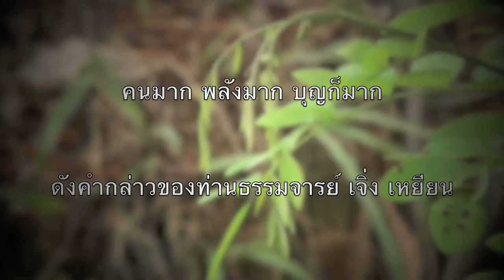SuckPeeD 2012 (Part2/5) เงาะ